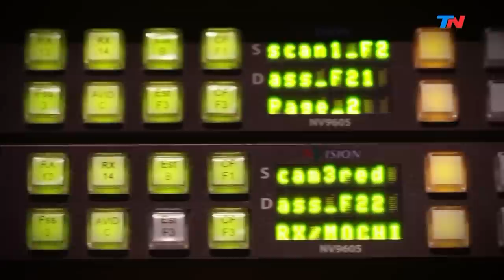Adrián Suar: "Soy un bicho de la tele" | HORA 25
Fragmento de "Hora 25" emitido el Lunes 24 de Junio de 2019.